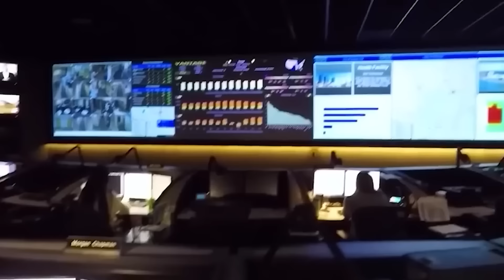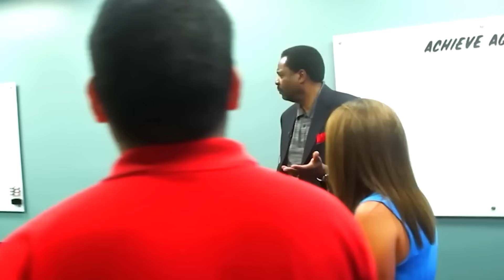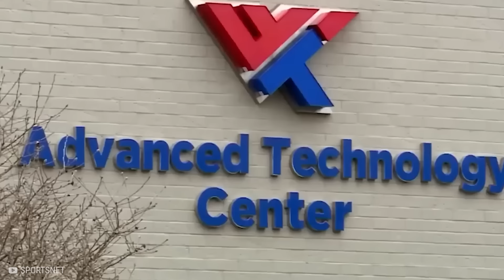Esta Familia Negra Es La Dueña De América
💎 Las familias negras han alcanzado alturas notables, llegando a poseer una parte significativa de Estados Unidos. Desde sus humildes comienzos hasta convertirse en millonarios y multimillonarios.  He aquí  nueve familias que han tenido el paisaje de Estados Unidos.

familias más ricas,familia rothschild,familias más ricas del mundo,las familias más ricas del mundo,las 10 familias más ricas del mundo, rico,más rico,familia,familias,riqueza,familia más rica,del mundo,caro,multimillonario,trillonario,millonario, excelencia negra,riqueza,ricos,afroamericanos,historia negra,excellist,Las 15 familias negras más ricas de EE. UU...,15 familias negras más ricas de EE. UU.,multimillonarios negros de EE. UU.,quiénes son las familias negras más ricas de EE. UU.,las familias afroamericanas más ricas,el nuevo turista,diásporas africanas,diásporas africanas más ricas,por qué los afroamericanos regresan a África,estrellas de la NBA más ricas,estadounidenses negros más ricos,2022,BET